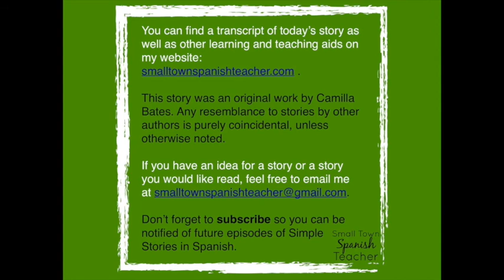Simple Stories in Spanish: La Feria de las Flores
This fourth season of Simple Stories in Spanish is focusing on celebrations. Medellín, Colombia is already a vibrant city, but somehow it becomes even more vibrant and lively during “La Feria de las Flores”. The entire city is decorated by carnations, lilies, orchids, roses and more as the Department of Antioquia, of which Medellín is the capital, celebrates one of its largest exports with flower displays, flower decorations, and a giant flower parade.

This legend is told in the both the present and past tenses. Repeated words and phrases include “desfile” (parade), “flores” (flowers), “campo” (countryside), “atrae” (attracts), “lleva” (carries), “arreglo” (arrangement), and “silleta” (a wooden structure, like a chair with its legs cut off, that was strapped to a person’s back and used to transport people and goods from the country to the city). No matter where you are in your language journey, stories will help you on your way. You can find a transcript of the story and read along

¡Muchas gracias por escuchar! Thank you for listening, and a HUGE thank you for your support. I really enjoy creating and sharing simple, comprehensible stories in Spanish. If you would like to help me in that endeavor, consider buying me a coffee